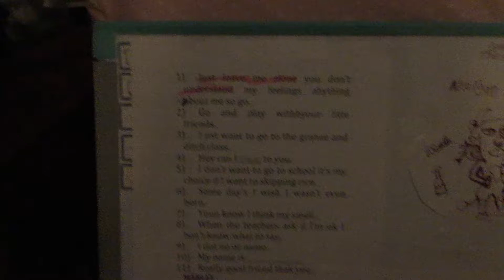April 14, 2018